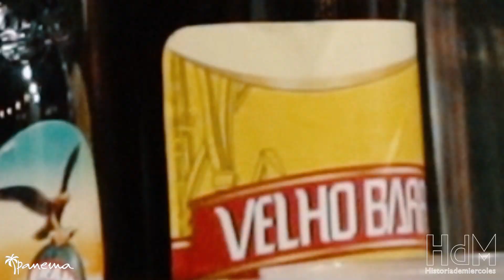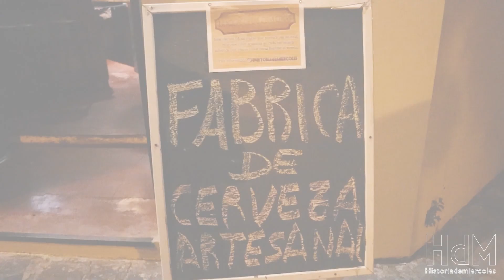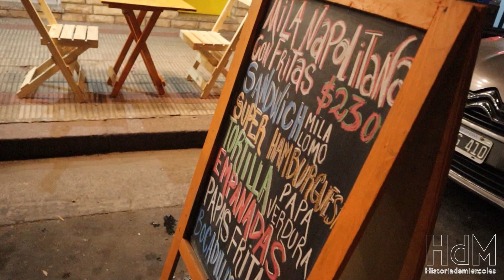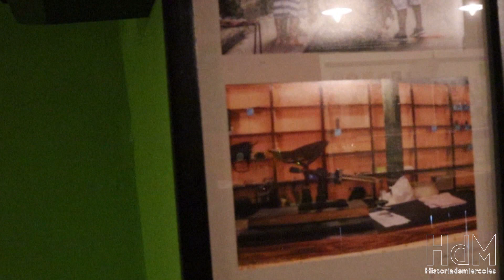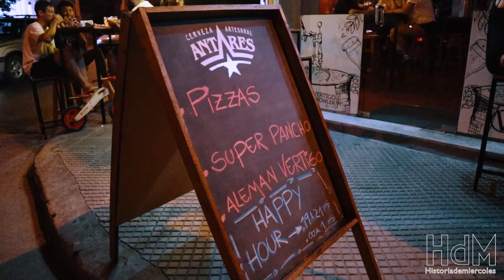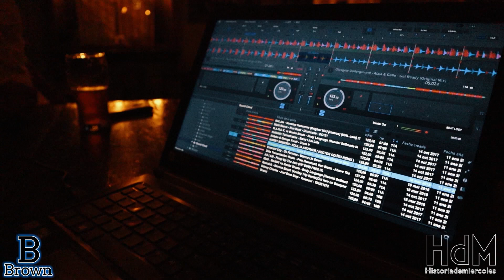HdM#65 Presenta: LA NOCHE DE LAS CERVECERÍAS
En marzo pudimos realizar "LA NOCHE DE LAS CERVECERÍAS", junto a
VERTIGO, donde estuvo haciendo música latinoamericana Claudia Quiroga y David Mauro, en MURDOCK estuvo Simon Brothers band con rockabilly y set de vinilos de "Paco", DON VITO, con la muestra fotográfica de la vieja Habana de Juan Carlos Mingarro, en KIRBYS, el dj y productor musical Urbaniza, en BELHA, hubo una pelea entre un rapero y un payador, con Matias Sasale y Facundo Amundarain, IPANEMA fue quien abrió la noche con danzas experimentales a cargo de Eugenia Arrastua y Ornella Bruno y en evento que abrió solo para esta noche, llamado ELIJE TU PROPIA AVENTURA 2 estuvo Turbas y el Dj Ramiro Calderaro.

Otro evento que superó con creces todas nuestras expectativas!!!

Agradecimientos a todos los medios, tanto radiales, digitales y televisivos por ayudarnos a darle difusión al evento, a los comerciantes por sumarse a esta propuesta y a todos los que fueron y aprovecharon las promociones disfrutando las intervenciones artísticas.

Fue algo increíble.